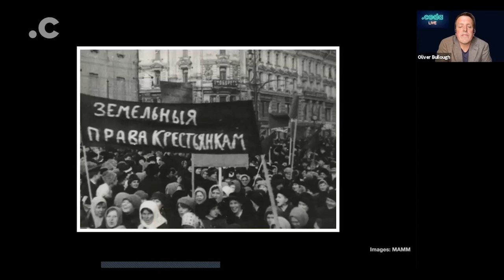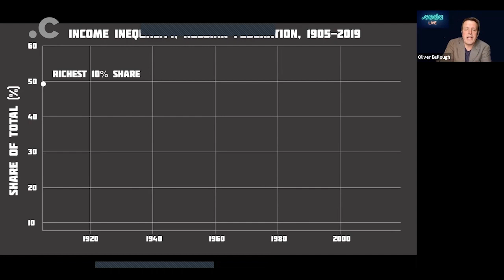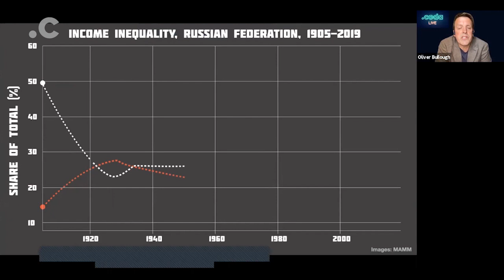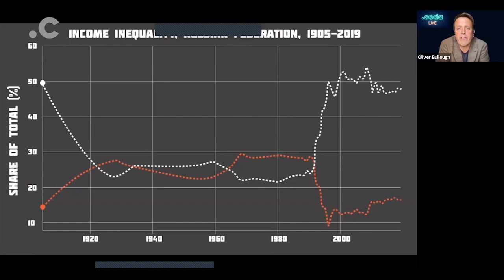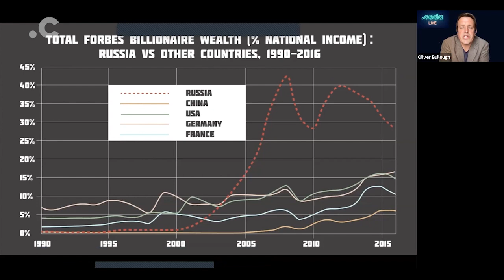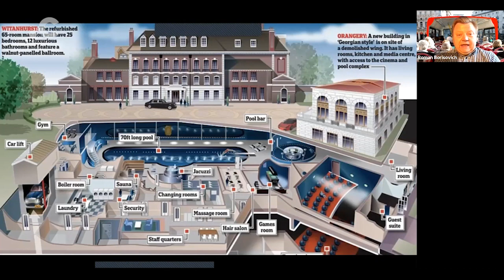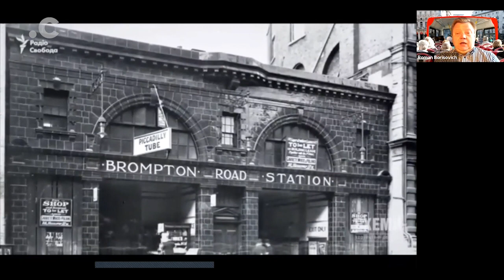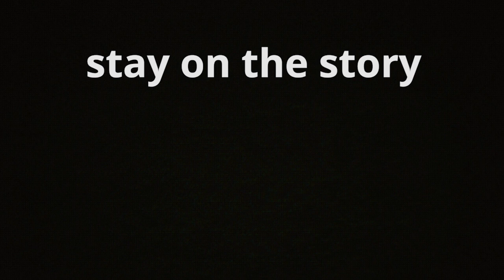Coda Live: Crazy Rich Russians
Online live storytelling event in which journalist and author Oliver Bullough dives deep into oligarchy in Russia and the former USSR.

Open discussion with:

Roman Borisovich, founder of ClampK and author of "From Russia With Cash" documentary
Daria Kaleniuk, Executive director at Anticorruption Action Centre, Ukraine.

Coda is a nonprofit organization and we depend on your contributions to continue reporting. Please help support independent journalism